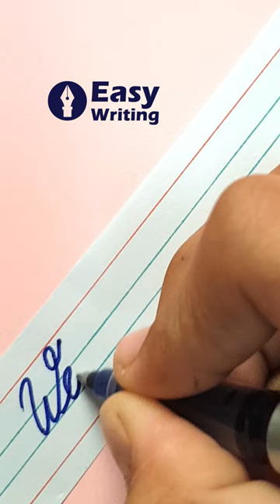Weaver Bird - How to write Weaver Bird in English cursive | cursive handwriting practice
Cursive Letters
Cursive Alphabet
alfabets
cursive writing
cursive handwriting
beautiful handwriting
super beautiful handwriting
pen calligraphy
handwriting with gel pen
calligraphy with gel pen
super handwriting
handwriting tutorial
cursive writing tutorial
handwriting lesson
best pen